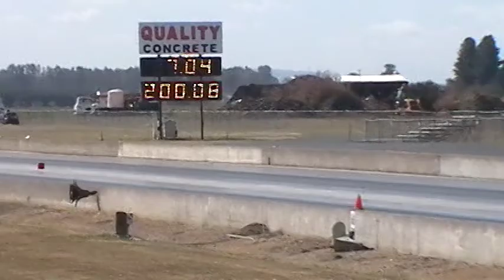Mark Tarabochia "Bad Medicine" Funny Car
Mark Testing his 71 Cuda Funny car for the 7.0 class. They will be running at the CHRR this year in 2012.